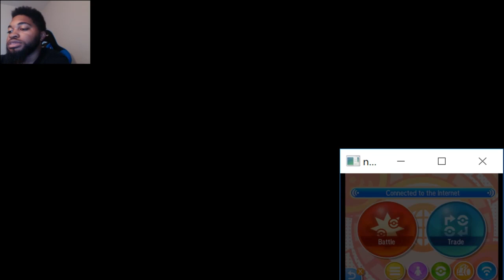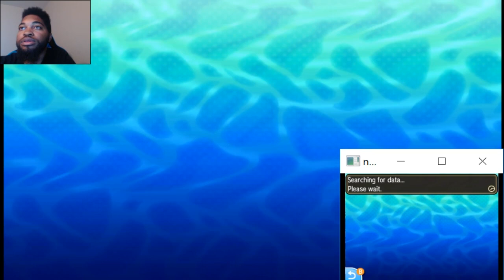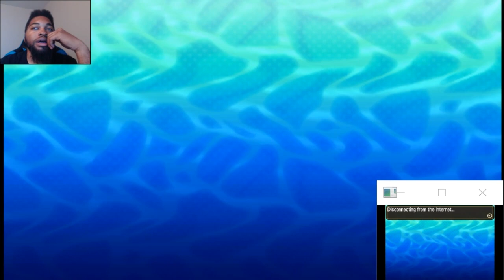Update on SCL